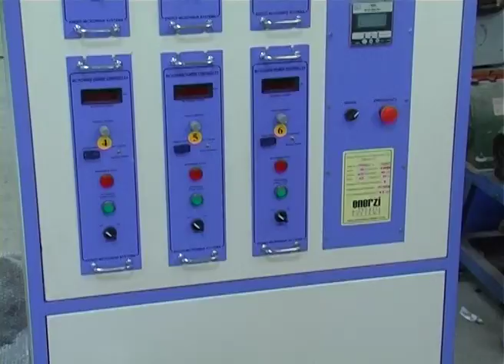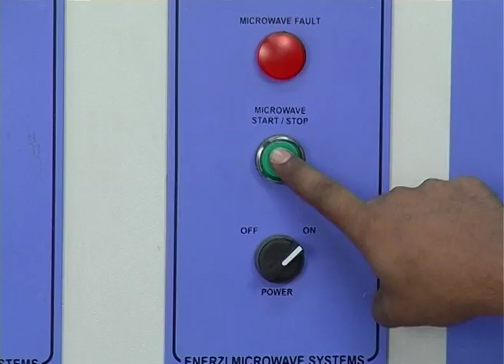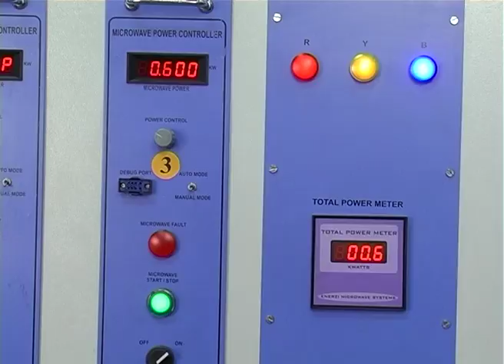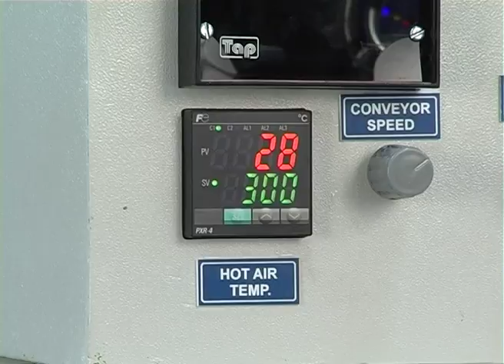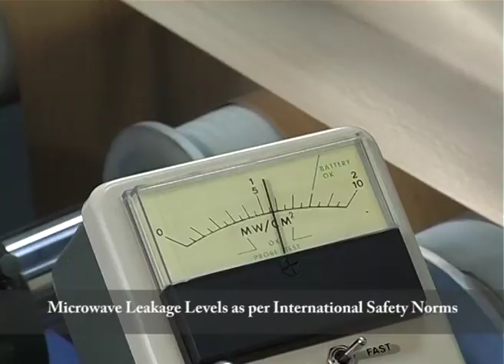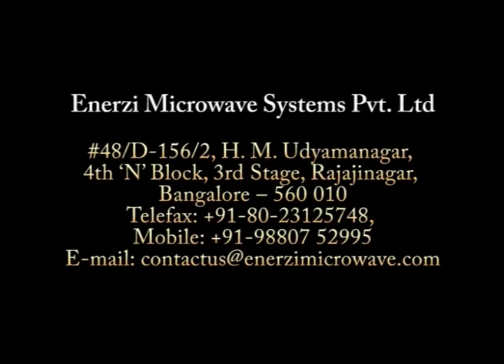Rubber Microwave Oven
This is a short video of Continuous Rubber Microwave Oven. We build State of the Art complete lines for Rubber profile manufcturing.